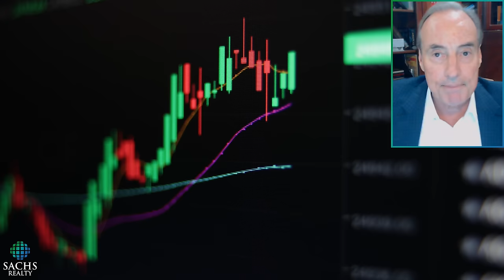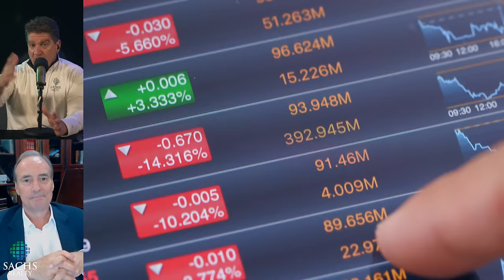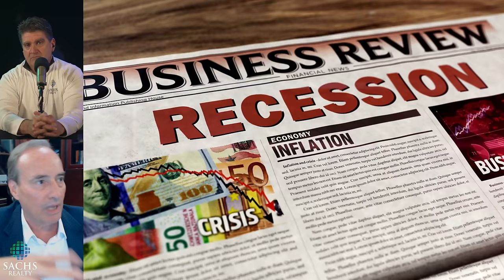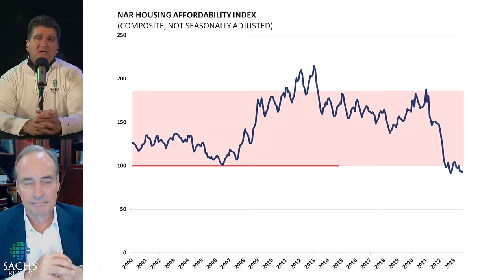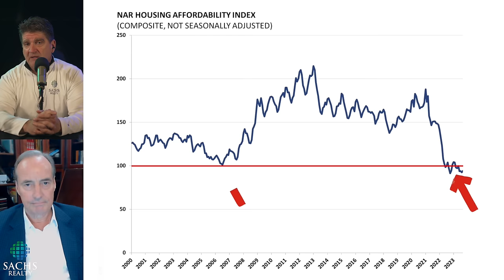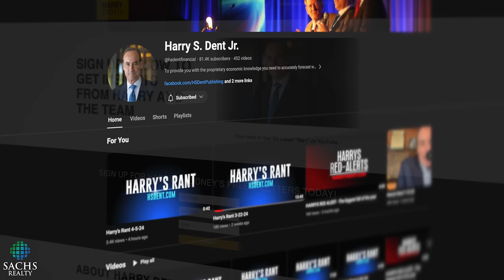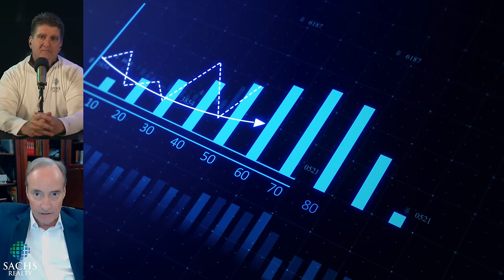Home Prices Will Drop by 50% - Says Harry S. Dent, JR, Best Selling Author and HBS Baker Scholar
Home prices have never been higher and prices may fall 50%, says best selling Author and Harvard Business School, Baker Scholar, Harry S. Dent, JR.

Harry's YouTube: @hsdentfinancial

Sachs Realty is EVERYTHING REAL ESTATE!